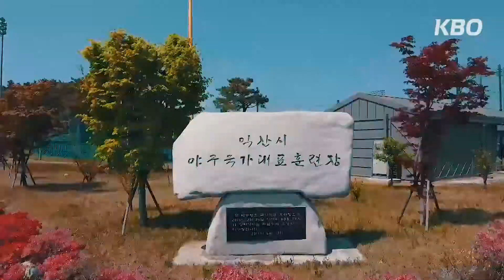퓨처스리그 응원 릴레이 캠페인!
각 구단 KBO 리그 선수들의
퓨처스리그 선수들을 위한
릴레이 응원 메시지!

아홉 번째 메시지는 유한준 선수가 보내왔습니다!
본인의 실력을 발전시키면 기회는 언젠가 반드시 찾아온다고
조언해준 유한준 선수의 메시지, 함께 확인해볼까요?

촬영에 도움을 주신 KT위즈 @ktwiz.pr 관계자와 유한준 선수에게 감사의 말씀을 전합니다!

퓨처스리그 소식을 알고 싶으시면 네이버에 "퓨대기"를 검색해주세요~!